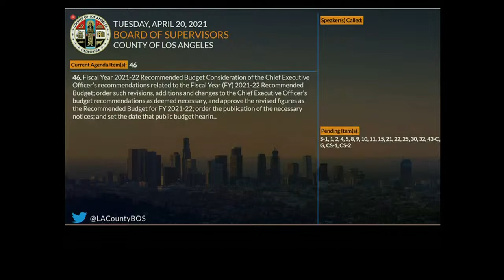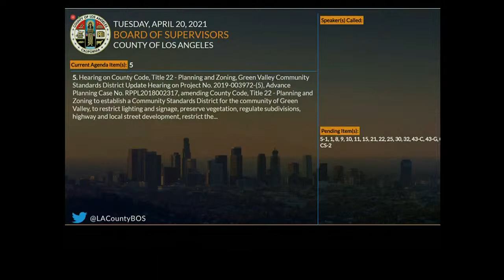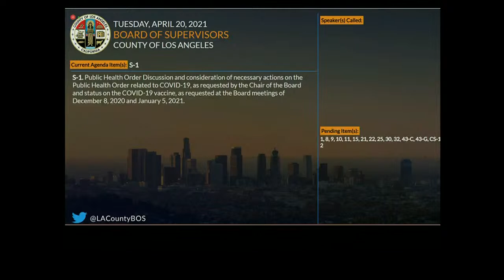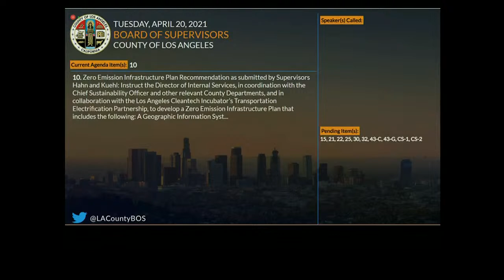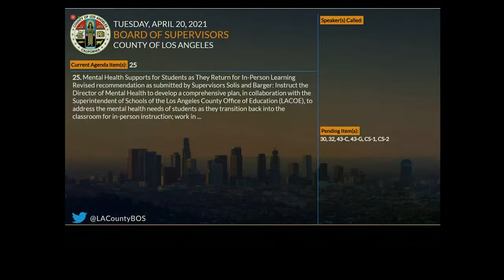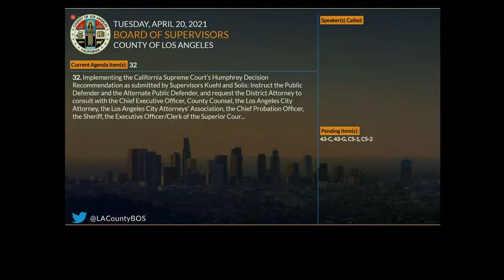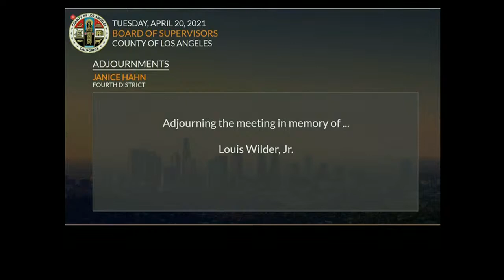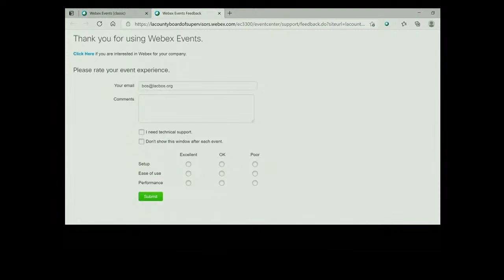Los Angeles County Board of Supervisors Meeting